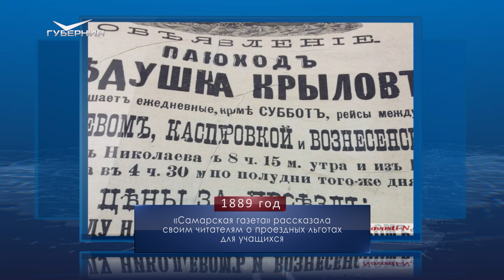День работников торговли. Календарь Губернии от 27 июля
27 июля 1891-го в Самаре состоялось очередное заседание губернской земской управы. В тот день распределяли обязанности между ее членами. Так, в ведении тогдашнего председателя управы Петра Алабина оказалось общее наблюдение за ходом земских дел и хозяйственных операций, а также исполнение постановлений земских собраний и некоторые другие важные дела.

135 лет назад “Самарская газета” (12+) рассказала своим читателям о проездных льготах для учащихся. Тогда на пароходах обществ “Самолёт”, “По Волге” учащиеся получили право с билетом 3-го класса ехать во втором и с билетом 2-го - в первом. На пароходах Любимова предлагалось приобрести билет за полцены. Правда, только последнее общество выставило у своей кассы надлежащее объявление.

Ежегодно в четвертую субботу июля в нашей стране отмечается День работников торговли. А еще сегодня - День работника МФЦ в России.

В народном календаре - день Акилы или “Дозоры”. К этому времени “макушка лета” клонилась к спаду, погода становилась переменчивой. Часто на поля налетали ветры с вихрями и дожди с грозами, поэтому урожай нужно было сторожить, выходить дозором.